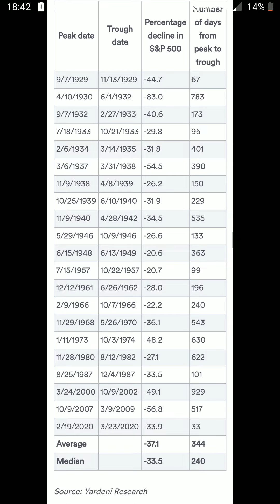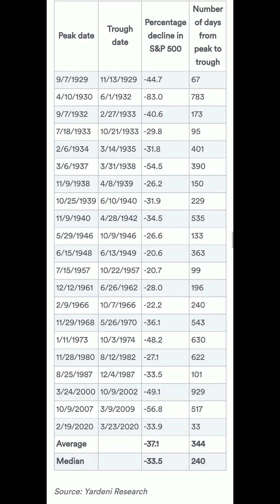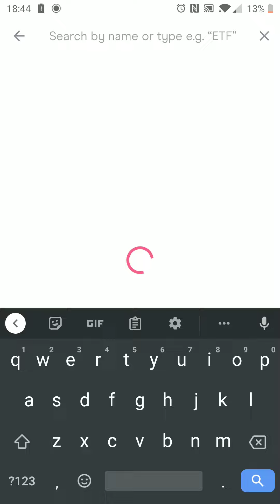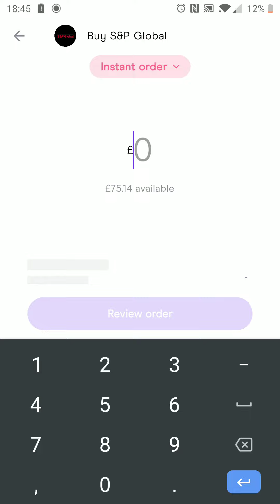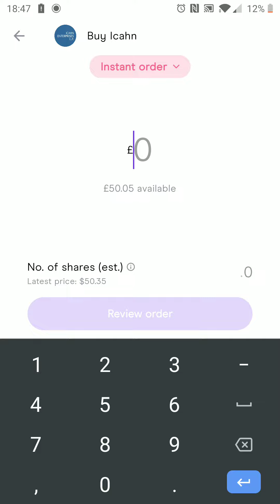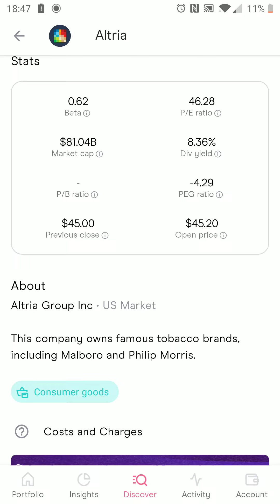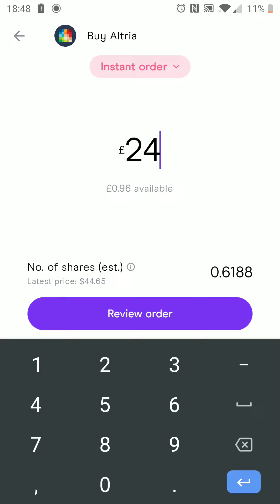We buy new companies and small talk about the market for September 2022.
Michael Burry thoughts and the duration of the bear market following Yardenis Research.